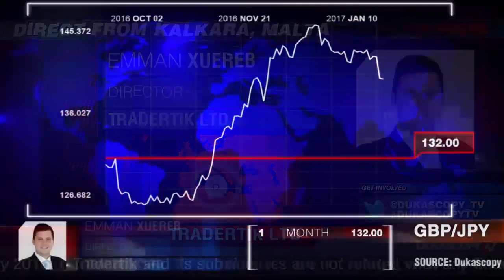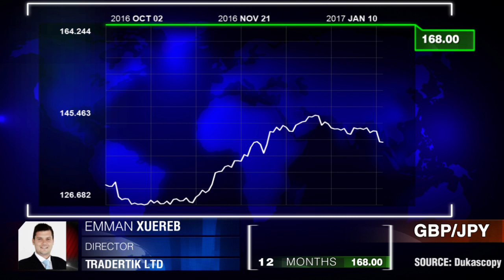Risco da Brexit para GBP/JPY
A política e os rumores sobre uma “hard Brexit” serão a maior influência para o par libra/ iene no curto prazo. Emman Xuereb, TraderTik Ltd.